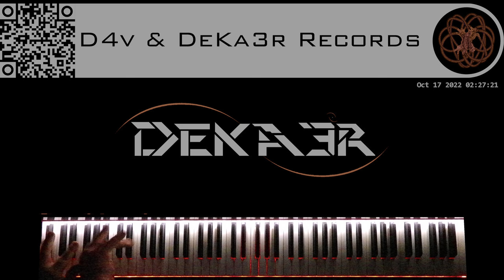🔴 IRL - ESTUDIOS PROFUNDOS DE PIANO - FA# MENOR ARMÓNICO - ESCALAS DOBLES EN SEXTAS - 1159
🎧 NUESTRA MÚSICA OFICIAL ♫ OUR OFFICIAL MUSIC 🎧